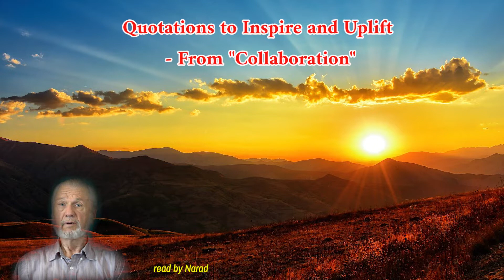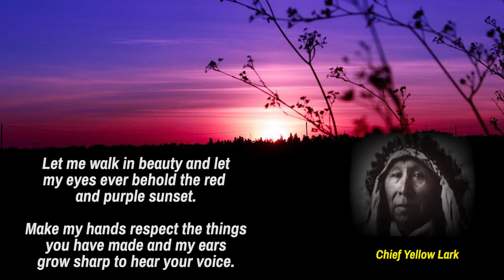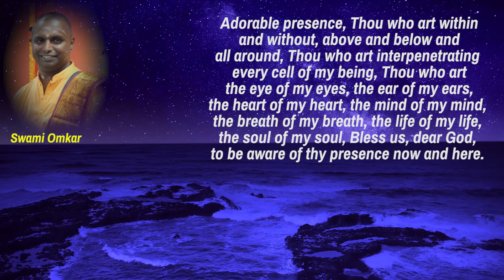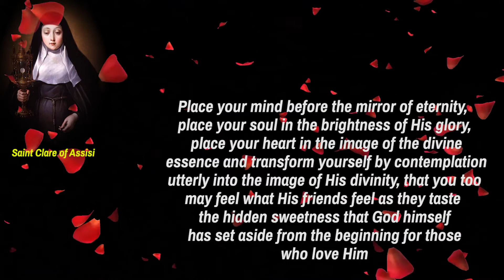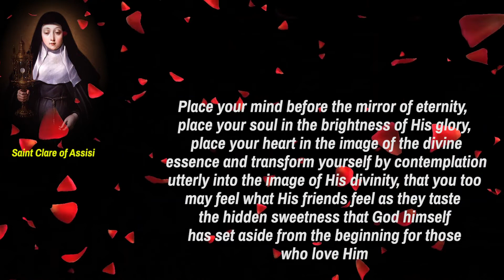Quotations to Inspire and Uplift - God - Part 2 (read by Narad)